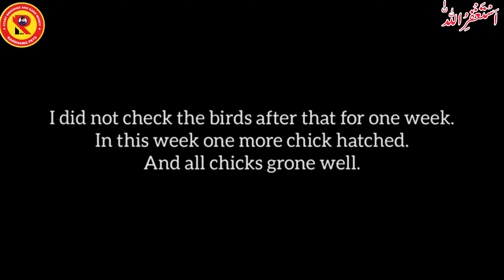Ringneck baby parrot growth day by day | ring neck full care and traning tutorial | randhawa pets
Welcome to our FB Page&Youtube channel “RANDHAWA PETs” i have started this channel to showcase you all, what we do in our free time, which will be mainly focused on one of our hobbies "Petting  and animals.

May Allah protect from evil eyes. Me & My PETs 🙏

The deeper you go, then more you will know about my self ? ♥👍✌🏻

       (RANDHAWA PETs)
My channel ♥ like coments & share my videos to frnds 👍

M0RE ?
This is breeding research page & dasi jogari channel ?
Pets Business Part Time & Full Time It's good when the whole world is COVID-19
Pets Breeding Solution and Beginner's full guide
Best for pets&Birds Lovers
This channel for people who love Nature birds&pets nothing less than a gift ♥
The person who is in love with the natural things is very soft of heart and he should love such people. I want people like this who subscribe Follow  and support me I hope that I will work hard and the reward of my hard work will be given to me by Allah Ta'ala because of you guys.

My channel &  Page All typs of pets  related videos  🗣  Birds pigens bajri love birds loteno  cockatiels  african gray raw parrots ring nick  EXOTIcX all birds videos  funny birds videos and dasi jogrri videos about birds & pets Dogs fish Got cow and difrnt animal's  pets videos i uploaded on daily basis in this channel If you are pets lover then you should definitely subscribe & follow me 👍

And also you can see my specialisty 📢 🤗♥👍👇
writer
creator
Researcher
You Tuber
social media activest Generalism Pakistan following of
Muhmmad (PBUH )
Muslim Alhamdulillah|
For contct .
 FOLLOW Theas sits
SARCH 👇
RANDHAWA PETs
RANDHAWA TALKS

(snack)
RANDHAWA TALKS
RANDHAWA OFFICIAL
 (Facbook)
MUSTAFA Ali RANDHAWA
 RANDHAWA OFFICIAL
MORE ABOUT MY Self ✔
I am Mustafa Ali Randhawa from District Bahawalpur Punjab Pakistan
RANDHWA PETs my youtube channel & I upload videos on a daily basis My own opinion and my observation  Thinking and Research About Birds and Animals .If you are a pets lover So you can definitely subscribe this channel Because this channel is made for you ? Because pets lovers are generally very soft and always good to help each other... if you read my description If your heart and mind  accepted, then you will stay connected with my channel. you guys support for me nothing less than a gift ۔. i hope you connect with me ۔ i am a desi young man And always keep doing desi jugaarrrr ... I am clean of heart so I make everything clean and clear So please be with me, it is not necessary for you to be sharp in mind, but it is very important for your heart to be beautiful. I hope Guys Understand Very Well

THANKS FOR WATCHING DISCLAIMER: This Channel DOES NOT Promote or encourage Any illegal activities , all contents provided by This Channel is meant for EDUCATIONAL PURPOSE & parmoted birds and petting hobby only .